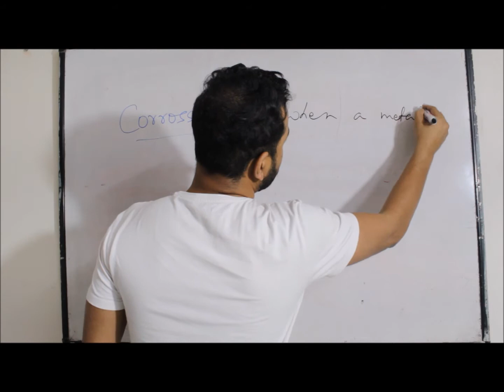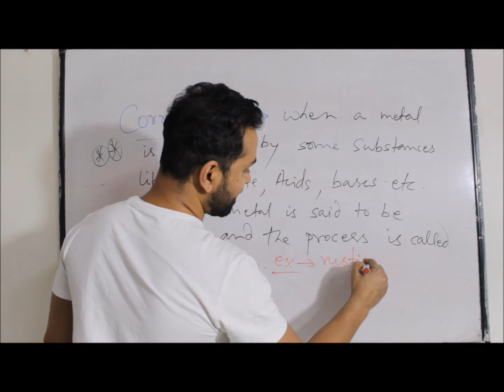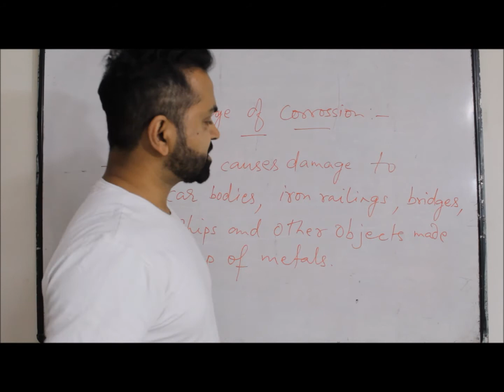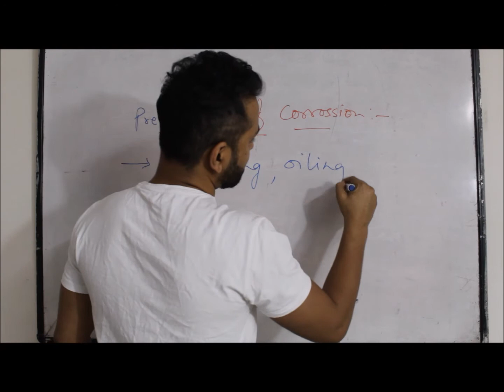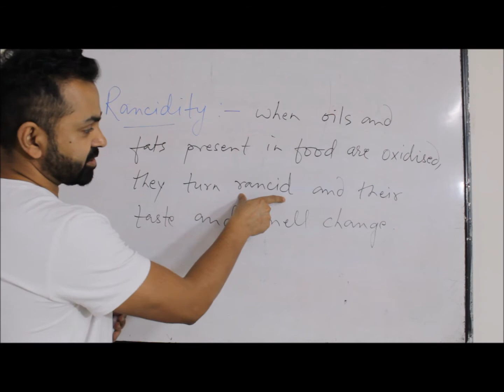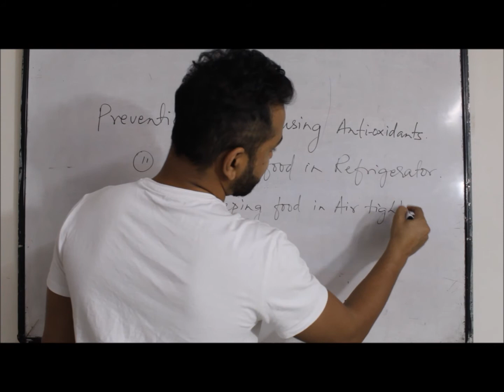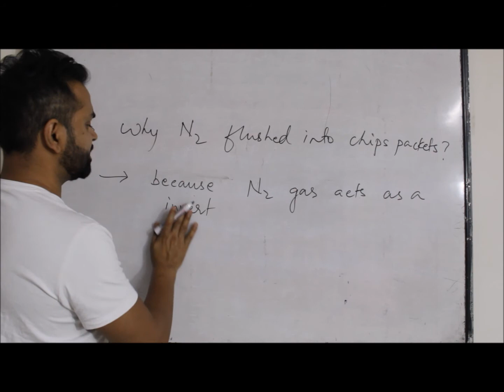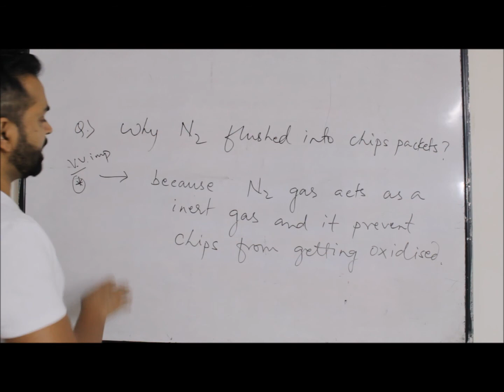SCIENCE, CLASS - 10th, CH - 1, PART -12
CORROSSION AND RANCIDITY